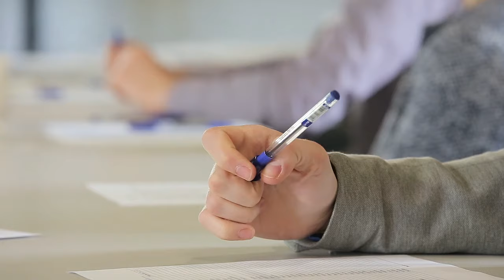Grayson | Waikato Institute of Technology | Wintec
Learn more about our students’ journeys…
“My tutors enable me to find my mana.” Watch Grayson’s story
Celebrate our faces of Wintec